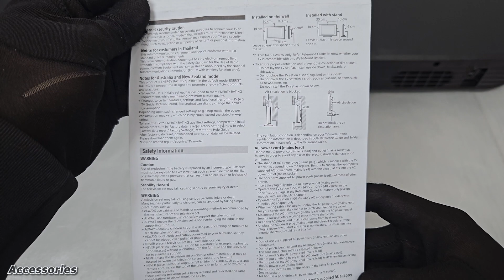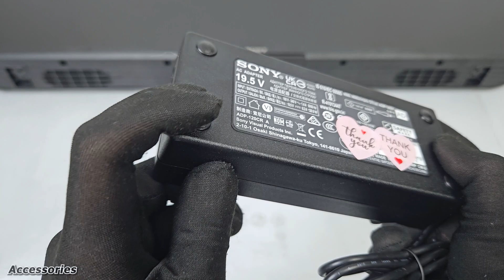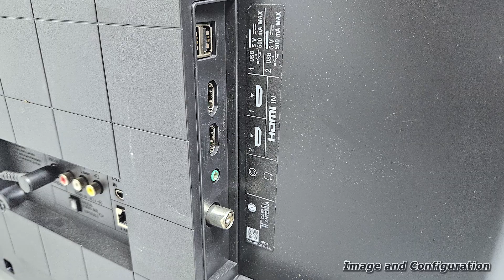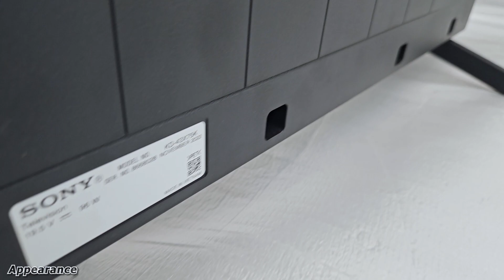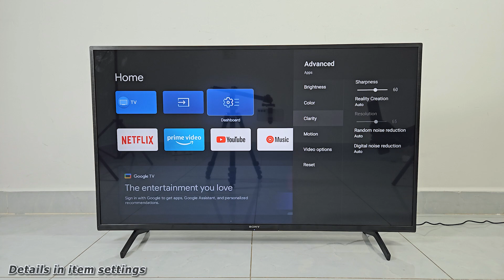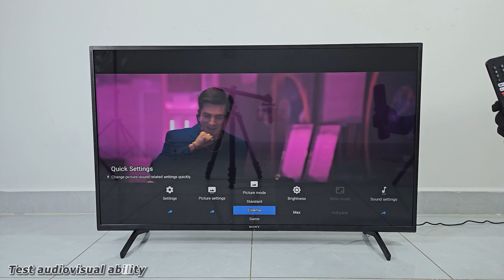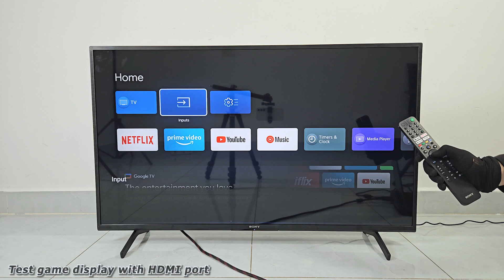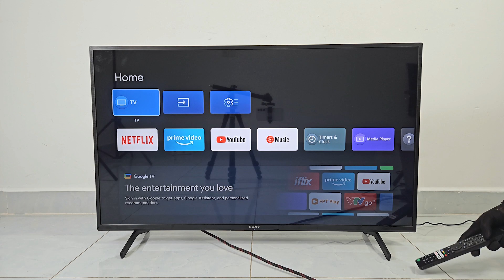Sony BRAVIA 43X75K Unboxing | BRAVIA X75K | 4K Ultra HD | Smart TV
Sony BRAVIA 43X75K
BRAVIA X75K
Smart TV